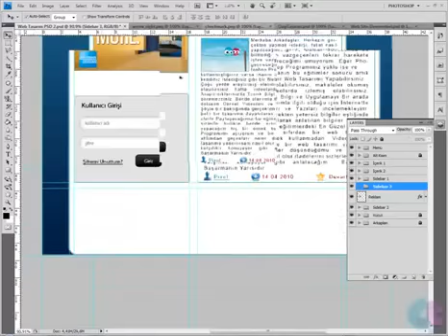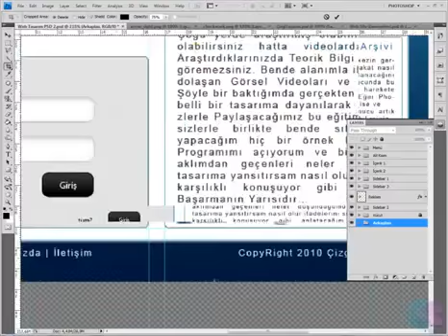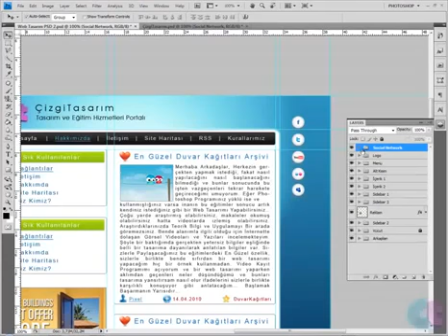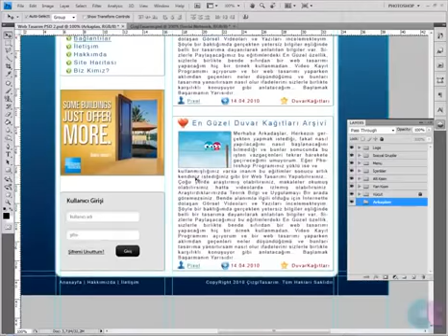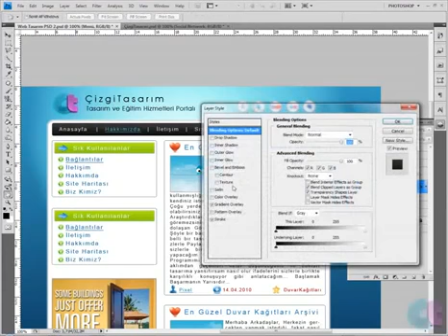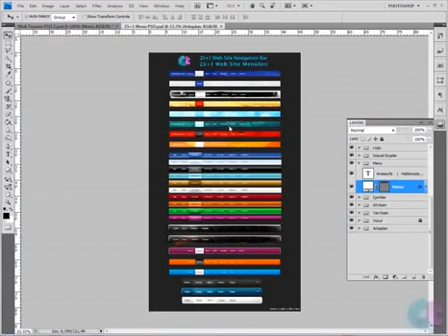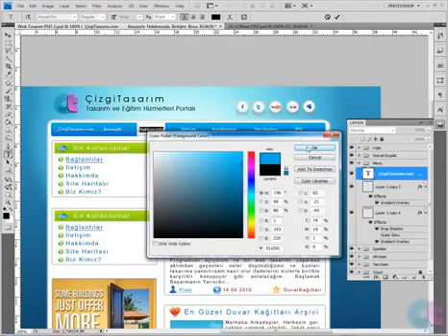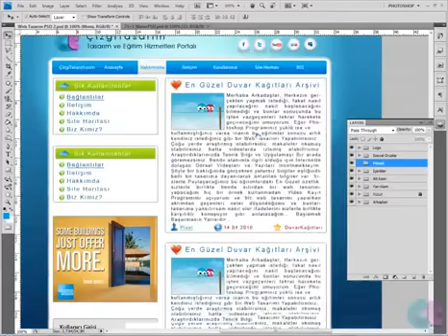Adobe Photoshop CS5 Dersleri Web Arayüz Çalışması Adım 5